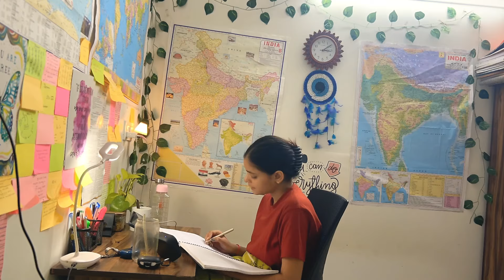UPSC Prelims 2024 : 12 Hours Study Routine📚| I Woke Up at 3:00 AM | UPSC Prelims Preparation